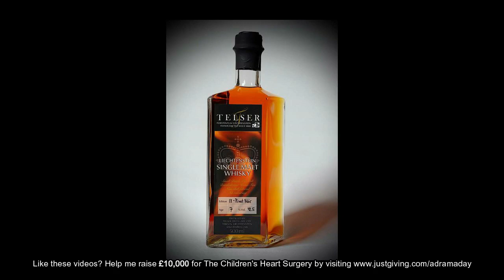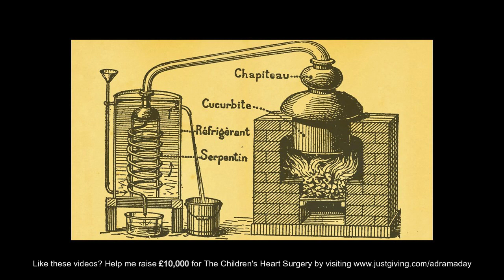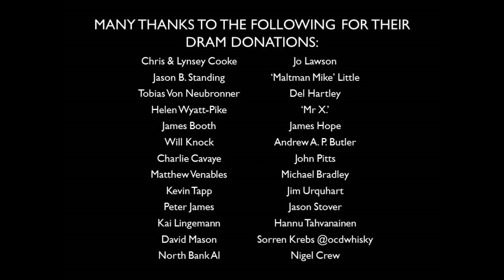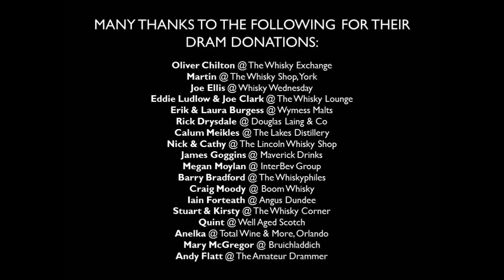A Dram A Day #376 - Telser - a Liechtenstein Single Malt Whisky history and review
Liechtenstein is one of the smallest countries in the world, and yet it contains a distilelery producing a cracking little Single Malt finished (or possibly fully matured) in Pinot Noir casks. Very hard to find, this, yet well worth seeking out!